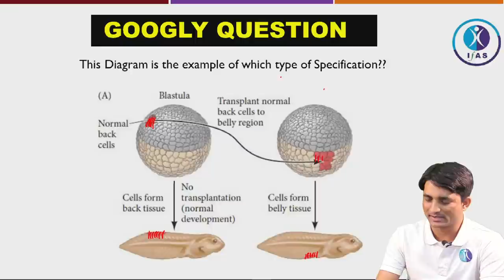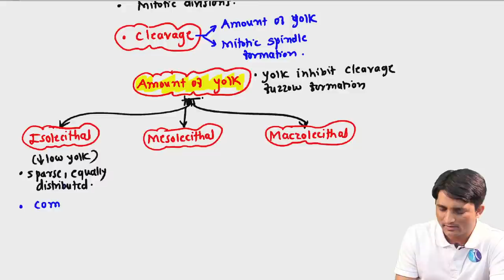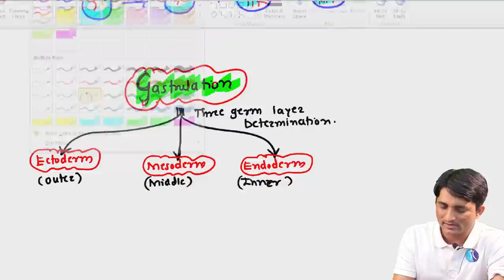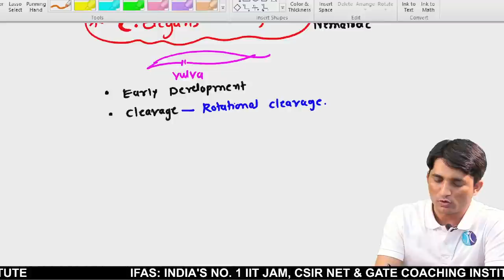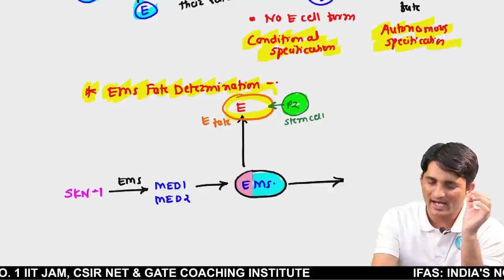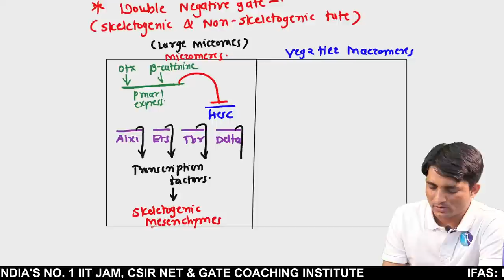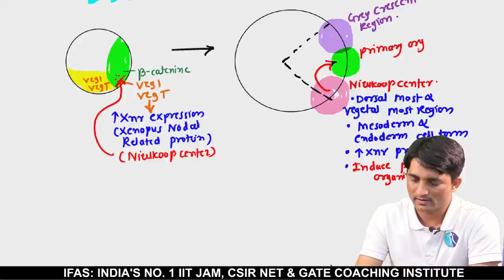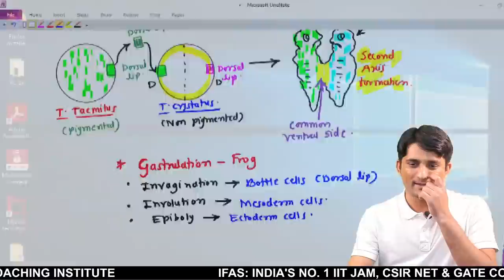Developmental Biology | Target CSIR NET Life Science | Complete Mega Revision | L-4 | IFAS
Come join us for a live interacting session of Developmental Biology for CSIR NET Life Science to get a complete revision of Developmental Biology for CSIR NET Life Science for your upcoming exams.